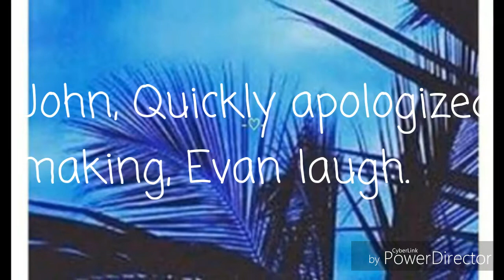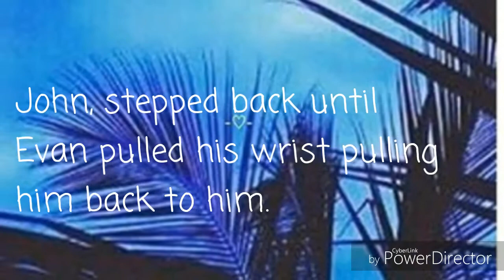'Just a Tease' 3.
Song: Gravel to tempo
By: Haley kiyoko

Copyright not intended. Artwork belongs to fabulous artist! Everything in video isn't mine, story ploy sure is mine.